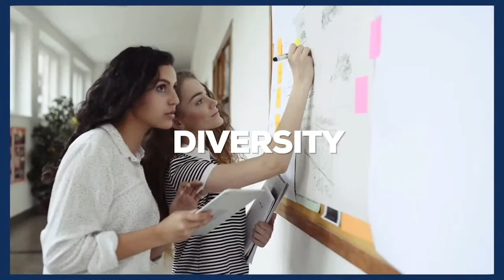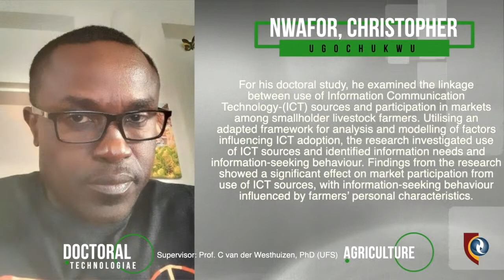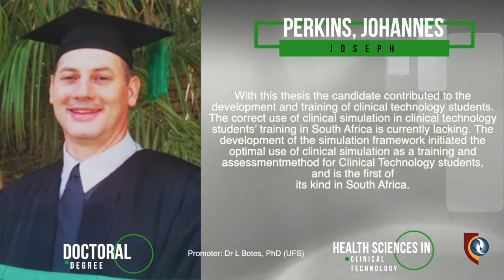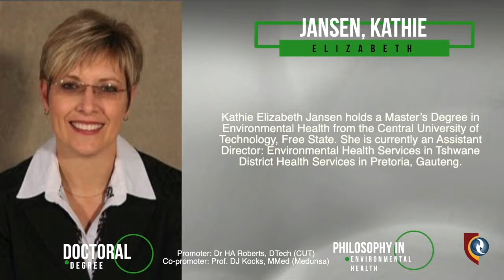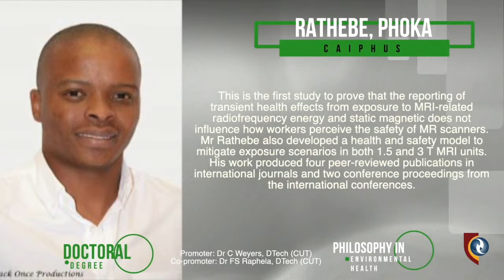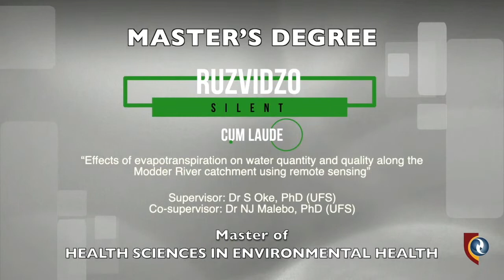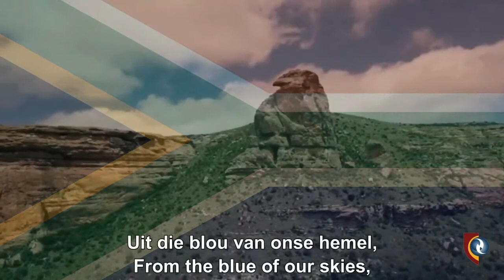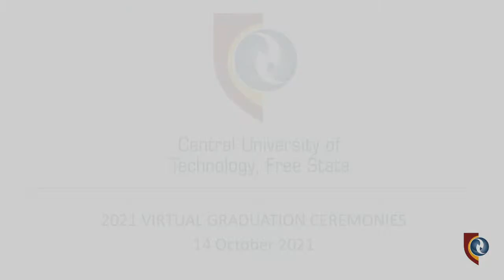Faculty of Health and Environmental Sciences Spring Graduation